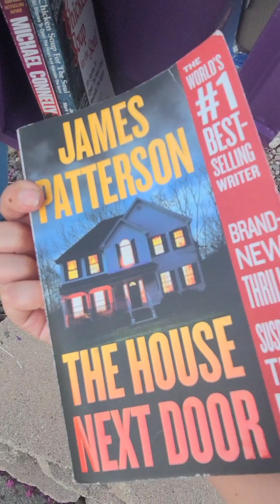БЕСПЛАТНО КНИГИ НА УЛИЦАХ. Насколько любить нужно страну ,чтоб развесить так 😍